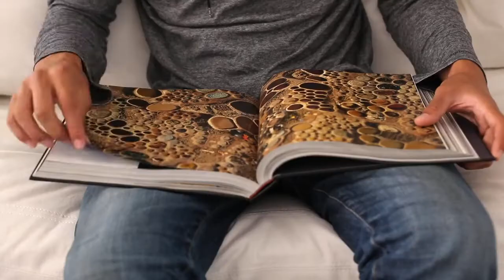Trailer Sekolah Penulisan Ramadan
Penulisan mesti dirancang agar nampak mahal supaya kebaikan sampai.

Mahu belajar di mana?

Persatuan Gerakan Penulis Malaysia (MyMove) akan menganjurkan Sekolah Penulisan Ramadan. Tema kali ini, Menulis Biar Sampai Menjadi.

Topik besar kuliah merentasi hal membentuk diri sebagai penulis, panduan penulisan berkesan, seni penerbitan baharu dan cara memasarkan menggunakan modal diri serta menggunakan apa ada dalam tangan. Klik